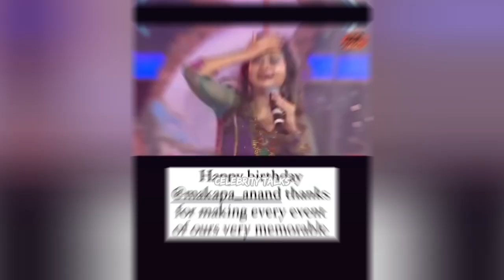Makapa Anand வீட்டில் நடந்த கொண்டாட்டம் | Makapa Anand Latest Updates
This is a latest updates of Makapa Anand .